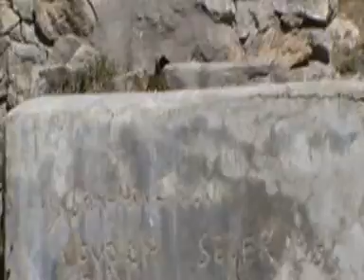köy aile 5